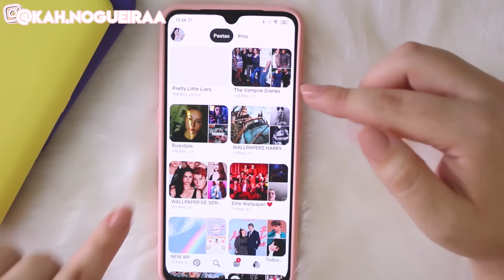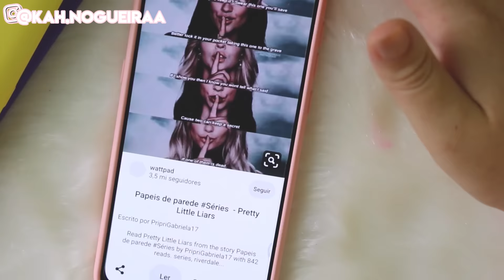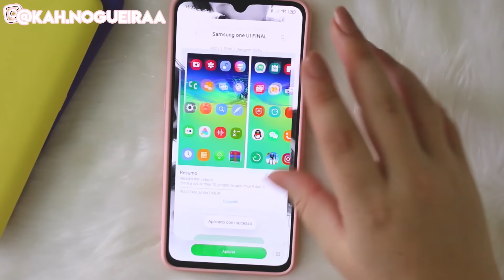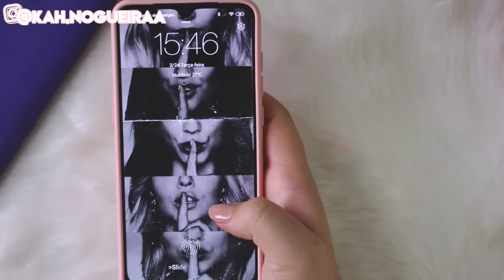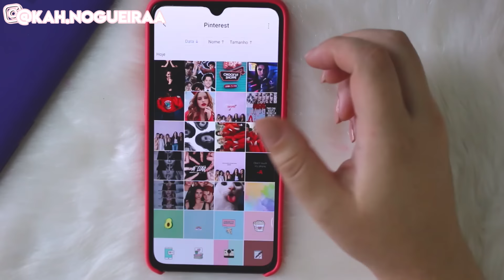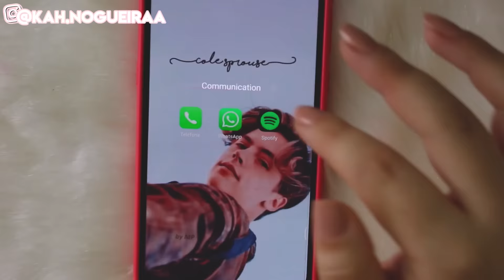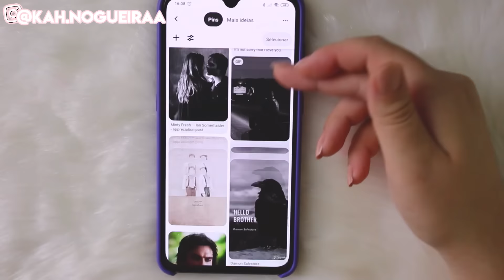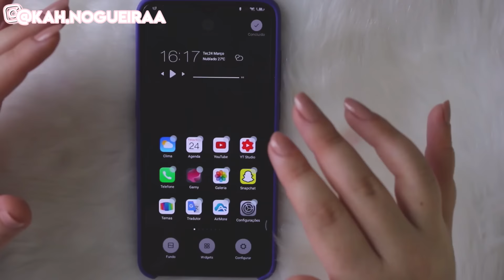ORGANIZAÇÃO INSPIRADA EM SERIES (Riverdale, Pll e The Vampire Diaries)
Tema que to usando: Sendiri Lagi
Icones: Lovely Pair

E vão lá no meu insta na minha última foto cometem vim pelo YouTube que vou responder todos !! @Kah.nogueiraa 👈🏻👈🏻❤

CÂMERAS
• Canon T5i
• Mi9

EDITORES
• Adobe Premiere
• Wondershare Filmora
• After Effects